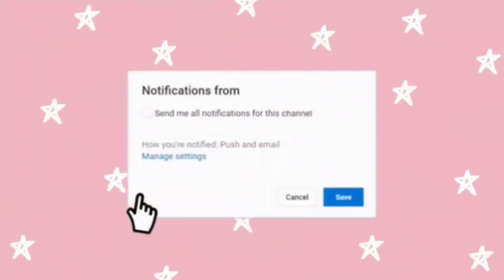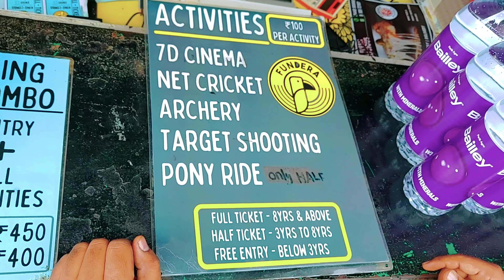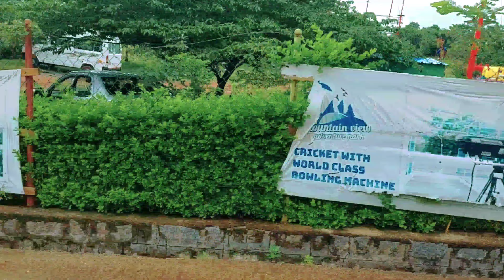Gully boys road trip to Yelagiri Hills|ఏలగిరి Vlog| Fundera Park Tamil Nadu|Mountain View park|trips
Yelagiri is a hill station in the southeast Indian state of Tamil Nadu. Built in 1964, the hilltop Velavan Temple is a colorful Murugan temple with views of the valley below. The Jalagamparai Waterfalls crash into a swimming hole surrounded by trails and picnic spots.